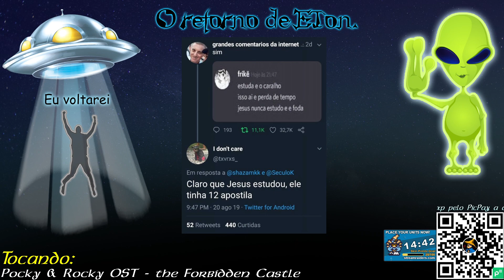Live Tactics Ogre: the Knight of Lodis #5